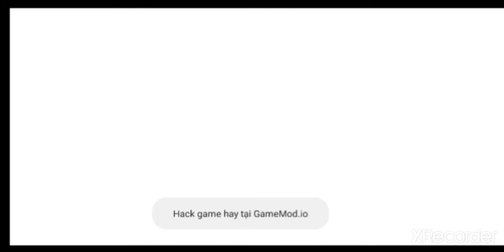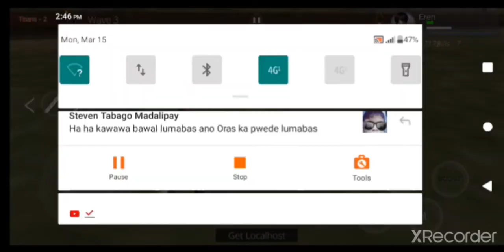Attack on Titan gameplay part 1